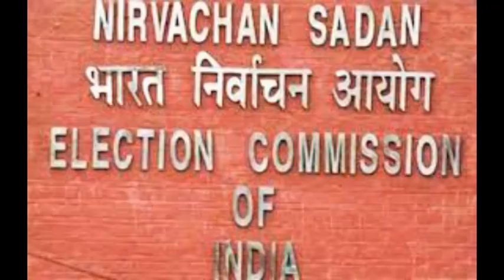राज्यसभा में jyotiraditya scindia के साथ साथ digvijay singh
कोरोना वायरस से चल रही देश की जंग के बीच चुनावी गतिविधियां भी सामने आने लगी हैं. चुनाव आयोग ने दस राज्यों की 24 राज्यसभा सीटों पर चुनाव का ऐलान कर दिया है. सभी सीटों पर 19 जून को चुनाव कराया जायेगा.राज्यसभा चुनावों में bjp कि तरफ ज्योतिरादित्य सिंधिया और कांग्रेस की तरफ से दिग्विजय सिंह का राज्यसभा जाना तय है। अब तीसरी सीट को लेकर वोटिग की नौबत होगी ये वोटिग बीजेपी प्रत्याशी सुमरे सिंह सोलंकी और कांग्रेस प्रत्याशी फूल सिंह बरैया के बीच होगा। लेकिन अगर संख्या बल के हिसाब से देखे को तीसरी सीट भी बीजेपी के खाते में होगी । ऐसे में कांग्रेस को एक ही सीट पर संतोष करना होगा मतलब कांग्रेस में एक बार फिर दिग्गी राजा का डंका बजेगा।